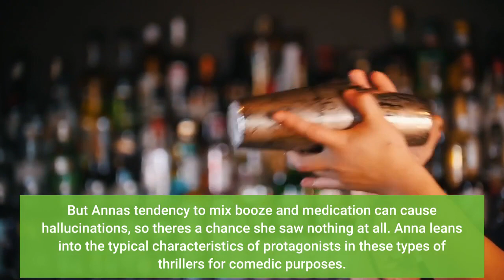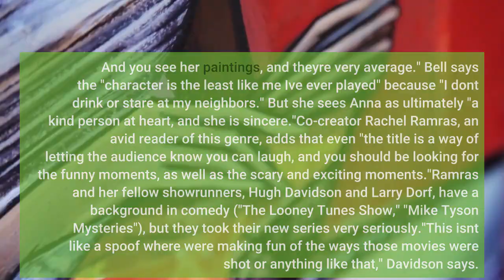Kristen Bell on her shocking new satirical thriller The 'Good Place'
Kristen Bell says cameras missed a top-tier performance: the one she gave while pitching her new Netflix series, a satire on psychological thrillers like "The Woman in the Window" and "The Girl on the Train.""Trying to convince different networks and streaming platforms what we were trying to do when the tone had really never been done before, that was some of my best acting," she says lightheartedly. "'Trust me, it's going to be funny, and it's going to be scary and suspenseful.'"Bell is an executive producer for "The Woman in the House Across the Street from the Girl in the Window," an eight-part limited series now streaming. She portrays Anna, a woman weighed down by grief following the death of her young daughter three years earlier, which resulted in the crumbling of her marriage. She spends her days observing life in the neighborhood and becomes infatuated with a new neighbor, Neil (Tom Riley), a good-looking single dad whom she grows suspicious of after seemingly witnessing a murder at his house through her window. But Anna's tendency to mix booze and medication can cause hallucinations, so there's a chance she saw nothing at all. Anna leans into the typical characteristics of protagonists in these types of thrillers for comedic purposes. She drinks red wine, not by the glass, but by the bottle. Instead of being agoraphobic, like Amy Adams' character in Netflix's "The Woman In The Window," for example, Anna has a paralyzing fear of rain."The show starts out subtle, but you start to notice the clichés," says Bell. "For instance, my character's self-absorbed personality. She is an artist, and she can't paint anymore (due to her grief). But she knows she should because she thinks she's too good. And you see her paintings, and they're very average." Bell says the "character is the least like me I've ever played" because "I don't drink or stare at my neighbors." But she sees Anna as ultimately "a kind person at heart, and she is sincere."Co-creator Rachel Ramras, an avid reader of this genre, adds that even "the title is a way of letting the audience know you can laugh, and you should be looking for the funny moments, as well as the scary and exciting moments."Ramras and her fellow showrunners, Hugh Davidson and Larry Dorf, have a background in comedy ("The Looney Tunes Show," "Mike Tyson Mysteries"), but they took their new series very seriously."This isn't like a spoof where we're making fun of the ways those movies were shot or anything like that," Davidson says. "Ours is totally committed to being a thriller, while at the same time pushing certain elements to such an extent that you could find it absurd and let yourself laugh at it.""It's like we took a psychological thriller and turned everything up to an 11," Dorf says. Ramras said the writing team worked with "Sharp Objects" creator Marti Noxon on an outline for "The Woman in the House" to ensure the series played out like a true thriller.